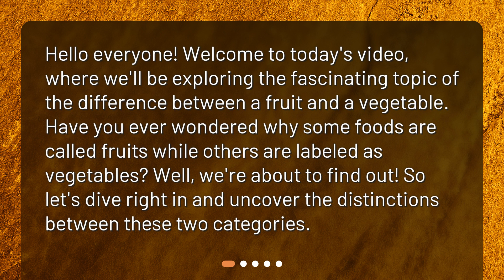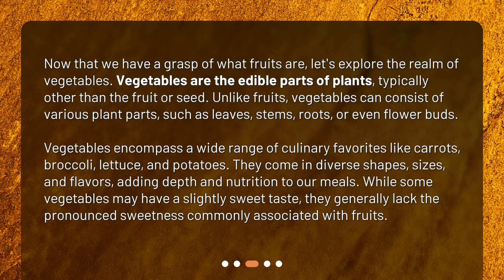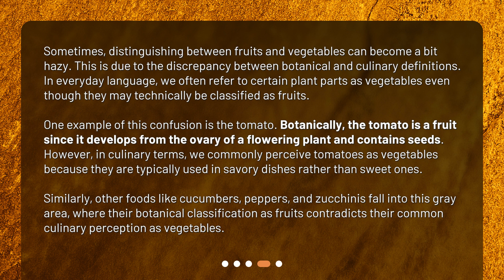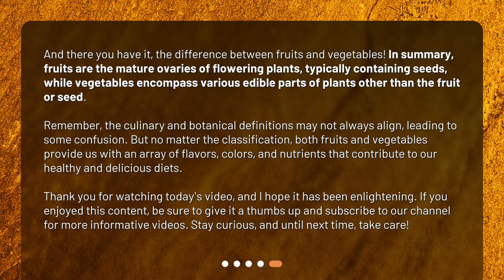What is the difference between a fruit and a vegetable?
What's the Difference Between a Fruit and a Vegetable? • Did you know that not all sweet and colorful foods are fruits? In this video, we'll uncover the fascinating difference between fruits and vegetables. From the botanical definition to the culinary realm, we'll explore the diverse characteristics and delicious examples of each category. Join us as we uncover the gray area and settle the age-old debate once and for all!

00:00 • What is the difference between a fruit and a vegetable?
00:26 • What Defines a Fruit?
01:13 • Understanding Vegetables
01:56 • The Gray Area